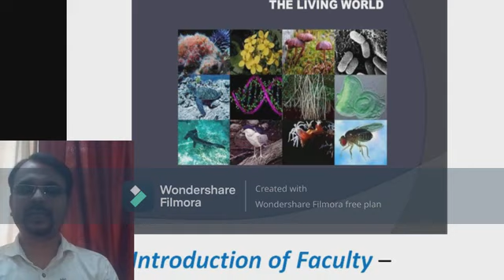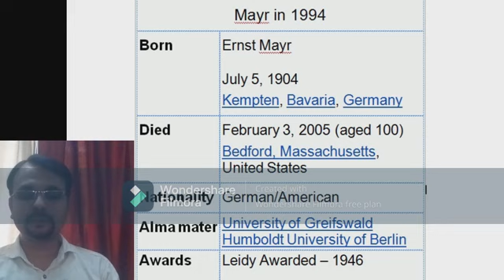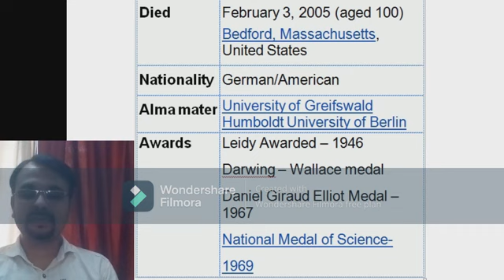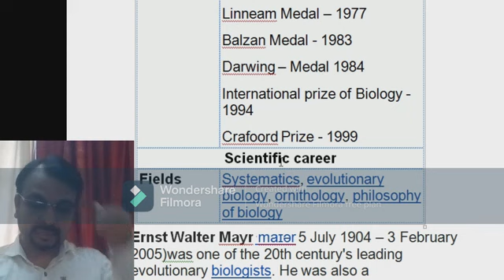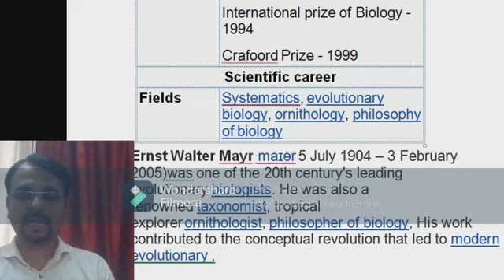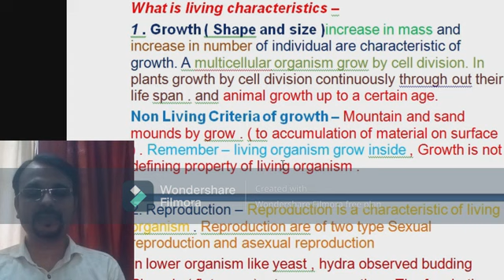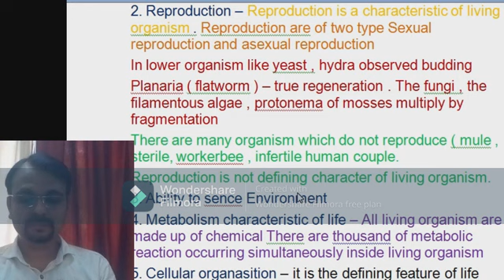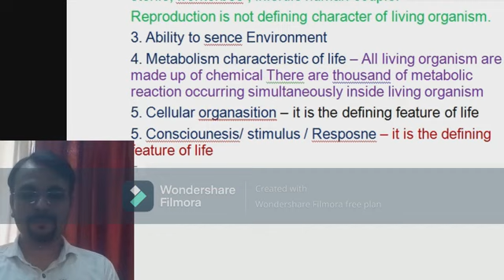The Living 🌍 world L No - 1